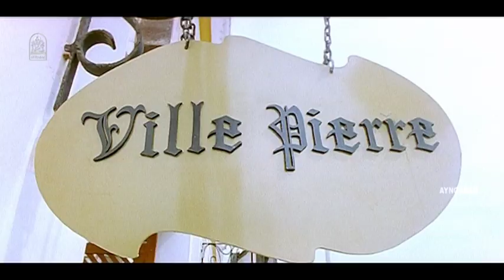இத அப்பவே சொல்லிருந்தா தொங்க விட்ருக்க மாட்டோம் ல! 😂 | Puthuvai Managaram Movie Scenes | Mammootty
ayngaran Watch Puthuvai Managaram Movie Scenes featuring Mammootty and Taapsee Pannu in the lead roles, also with Nadia Moidu in the supporting role. Puthuvai Managaram is a 2012 Tamil action comedy drama film dubbed from the Malayalam movie Doubles directed by Sohan Seenulal. Music is composed by James Vasanthan.

Movie Credits:
Directed by Sohan Seenulal
Written by Sachi-Sethu
Produced by K. K. Narayanadas
Starring Mammootty
Nadia Moidu
Taapsee Pannu
Cinematography by P. Sukumar
Edited by V. Sajan